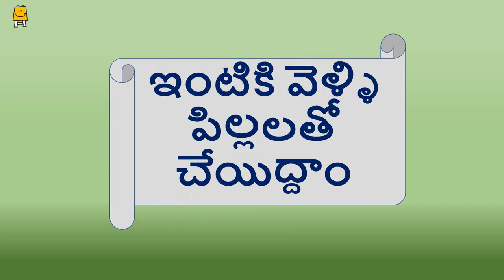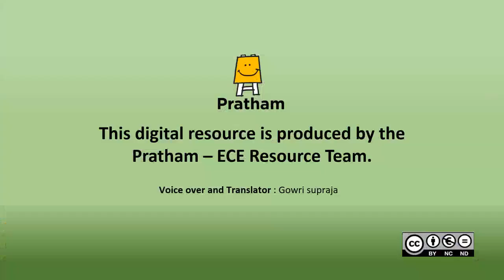Idea video for mother's groups - Week 1 (River Bank)( Telugu)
ఈ వీడియో తల్లుల సమూహాలలో 3 నుండి 6 సంవత్సరాల పిల్లలతో కృత్యాలు  చేయించడానికి రూపొందించబడింది.
స్వాగతం మరియు ప్రారంభించండి ,నది (ఆట) వర్క్ షీట్ ( చిత్రానికి నచ్చిన రంగులు నింపండి), వీడియో ( యాపిల్ ని సులభంగా కట్ చేసే విధానం).